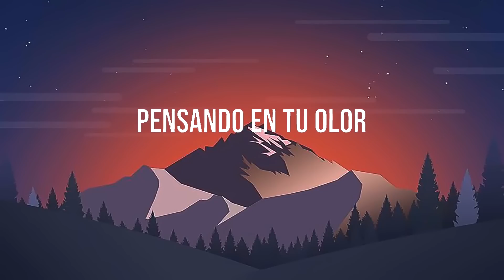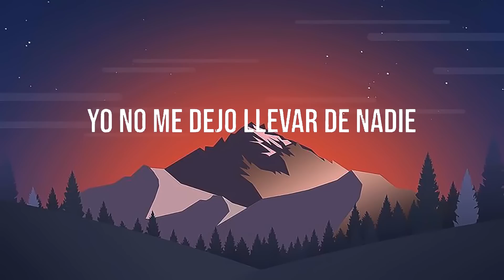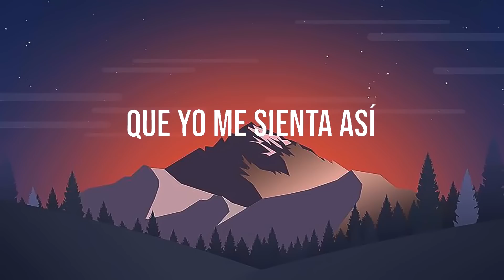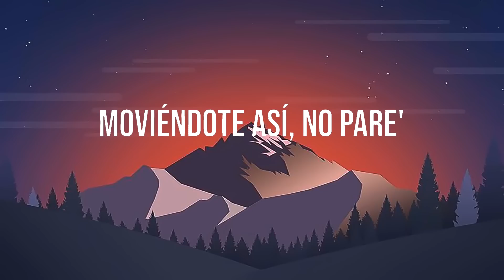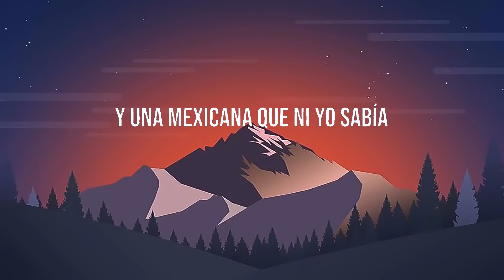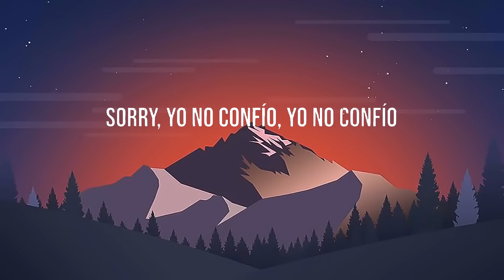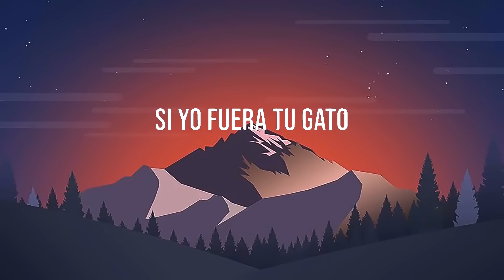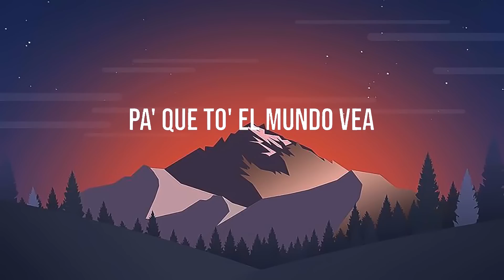Bad Bunny ft. Bomba Estéreo ╸Ojitos Lindos | KAROL G, Cris MJ, Rauw Alejandro - Un Verano Sin Ti Mix